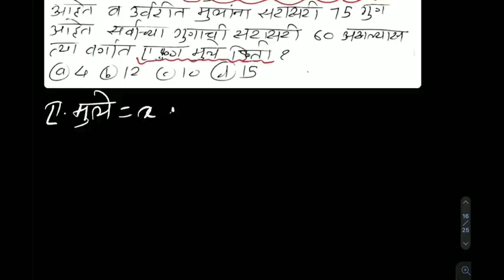अंकगणित टेस्ट-1 चे Analysis Live By Krishna D.Patil|सरासरी लेक्चर पार्ट 1 ते 3 वर आधारीत|Math Test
🔹 Math Test 1 - सरासरी (KDP)

🔹 Math Test 1 Analysis - सरासरी (KDP)

🔹अंकगणित-बुद्धिमत्ता (Digital लेक्चर+टेस्ट+VIDEO&PDF Analysis)टेस्ट
 सिरीजला admission घेण्यासाठी संपर्क करा.
🔹लगेच Whatsapp msg करा...कृष्णा डिडोरे पाटील सर .. 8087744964

हॉलिस्टीक अकॅडमी स्पर्धा परीक्षा , आर्मी व पोलीस भरती प्रशिक्षण केंद्र. जाधववाडी सिग्नल, जायस्वाल हॉल शेजारी , टीव्ही सेंटर, औरंगाबाद 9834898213,

🎯 *आधी डेमो टेस्ट पहा,दर्जेदार बदलता पॕटर्न अनुभवा,लगेच महा टेस्ट सिरीज Join करा..*
[सर्व Ebooks घेणारे+ टेस्ट Join करणाऱ्यांना *Live लेक्चर्स Free*]

✍ *पोलीस भरती महाटेस्ट सिरीज(185 टेस्ट,फक्त 380/-)*[750+ लेक्चर्सचा Video कोर्स Free]
[यामध्ये GK च्या 101,मराठीच्या 51,गणित-बुद्धिमत्ता 33 व Full Test 8 समाविष्ट आहे]
🔖  *महापोलीस डेमो टेस्ट 1 PDF*👇

🎯 *PSI STI ASO PRE टेस्ट सिरीज(8 टेस्ट,फक्त  199/-)* [850+ लेक्चर्सचा Video कोर्स Free]
🔖Combine Test -1 PDF(अर्थशास्र)👇

🎯 *GK-सामान्य ज्ञान टेस्ट सिरीज(101 टेस्ट,फक्त 149/-)*[550+ लेक्चर्सचा Video कोर्स Free]

🎯 *मराठी व्याकरण टेस्ट(51 टेस्ट,फक्त 99/-)*[70+ लेक्चर्सचा Video कोर्स Free]

🔖 गणित-बु. टेस्ट 1 PDF Analysis

✍ नोंदणीनंतर PDF व Video link मोबाईलवर येत जाईल.
🔖  *खालील एका link वर Google Pay,Paytm,Phone Pay किंवा Card ने Payment करा व Registration पक्के करा,पेमेंटचा Screeshot काढून Whatsapp करा 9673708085 यावर..*
💰Pay to The Spardhavishva Career Academy(PUNDLIK KONDU C.)
🔹 *Scan QR & Pay with any BHIM UPI APP(Google pay/Phone Pay/Paytm)*

💰 *Google pay UPI ID* for Payment- 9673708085@okbizaxis
(मोबाईल नंबरवर करू नका, कंसातील पूर्ण UPI ID अचूक type करा.)